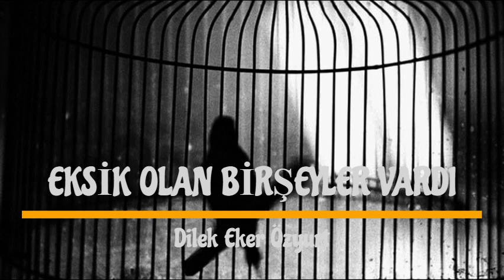DİLEK EKER ÖZYURT ŞİİRİ - EKSİK OLAN BİRŞEYLER VARDI